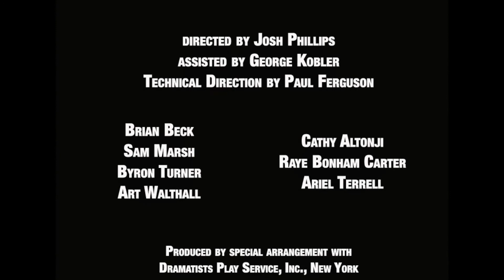Clybourne Park Opening Night